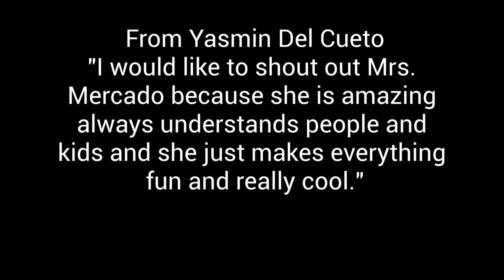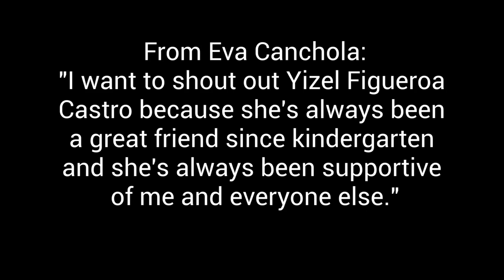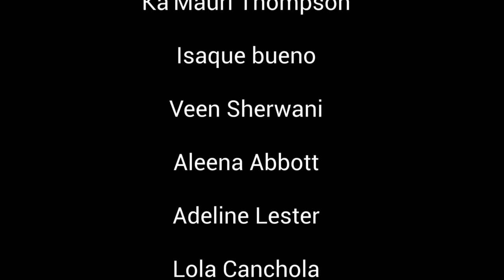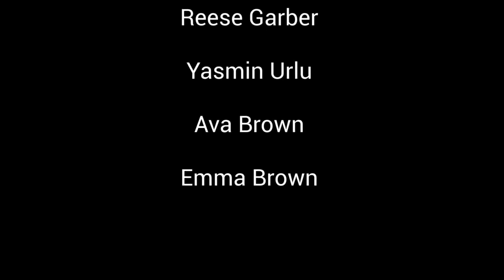Thursday April 20th